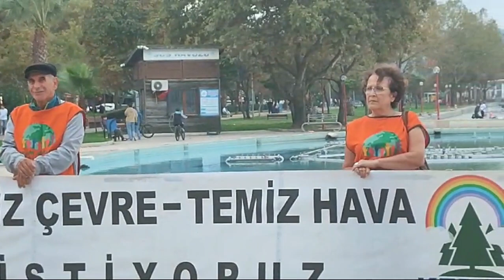CANLI, ÇEVRE SORUNLARINI ANLATTI